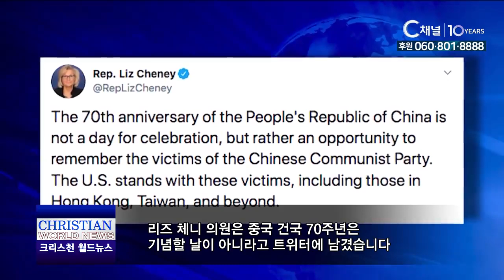CBN 크리스천 월드뉴스 266회